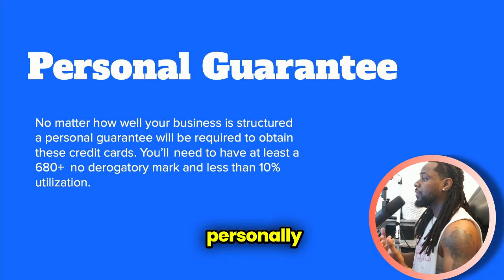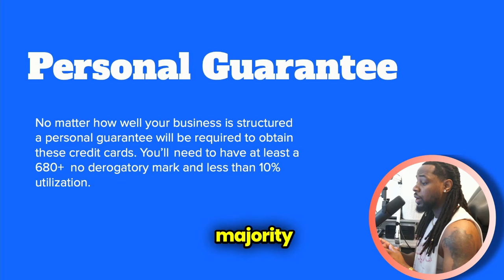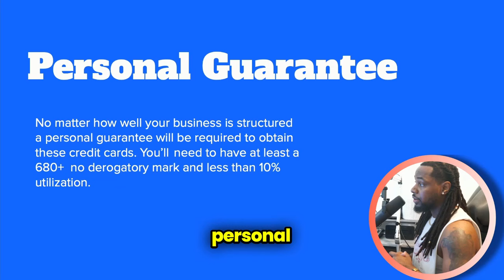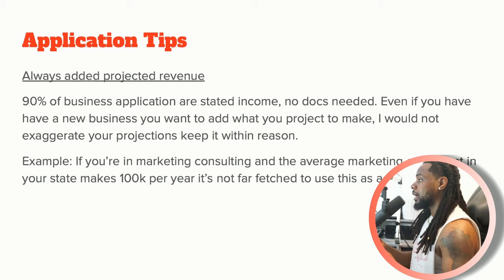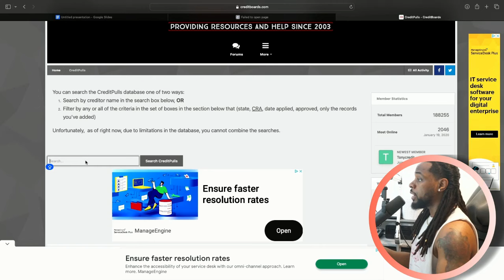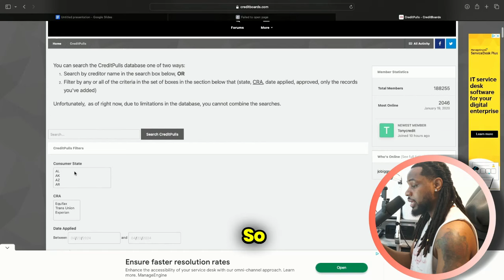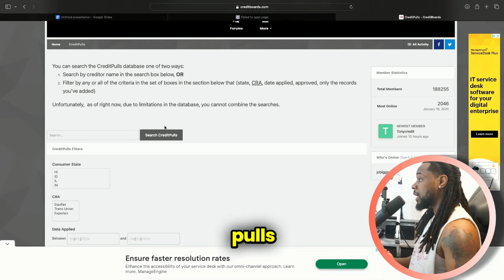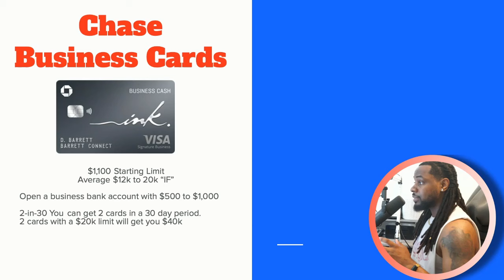Top 3 Banks That Approve a New LLC for $50,000 WITHOUT Proof of Income!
► Join My Success University Now!
► Success University is a community that discusses generational wealth, credit, stocks, options, investing, personal finance, crypto, real estate, business strategy and more. First 1,000 members can download all E-Books For FREE.
Get The Ultimate Credit Repair Guide 2024 Ebook 📕
Get The DIY Business Guide (Easiest Way To Form Your Business) Ebook 📕
Get The Ultimate Business Credit Guide (100K Business Funding) Ebook  📕
Schedule 1:1 Coaching with link 👨🏾‍🏫

► The best credit repair guide available! This Ebook includes 20+ letters and scripts to help you begin your credit repair process.
► Are you finally ready to start that business? This step-by-step guide will walk you through the entire business registration process for a Limited Liability Company or an S-Corp  in ANY state in the U.S.
► Direct links to the best business credit lenders to gain access to thousands of dollars in business funding.
✅  Low Cost Credit Builder Apps
🏦 - Relay Get $50 When You Fund A Relay Account
(Online Banking And Money Management Platform For Your Business)
💵 - AVA improve credit score in 7 days! get $5 when you sign up
📈 - Grow Credit Build Credit with Every Bill You Pay.
💳 - Kikoff $2,500 Credit Card Line Kikoff | Credit builder No Credit Check
💰 - Brigit Credit Builder Just save $1/month To Build Credit No Credit Check
⭐️ - Kovo Build Credit With Rewards | No Credit Check
🚀 -  IdentityIQ Try 7 day trial $1 then $30.99/mo Experian, Equifax and TransUnion™ Reports & Scores
🏬 Business Credit Builders/Structure Apps
💻 - NAV Sign Up To Build Business Credit & Get Your Business Credit Scores At The Same Time!
🛍️ - Shopify Start Your Business Website!
🛜  - HostGator Get Your Professional Business Website Domain!
🏢 - Get Your Business Address!
Alliance Virtual Office GET $175 OFF A VIRTUAL OFFICE!
🏦 - NOVO Free Online Business Bank Account!
⏰ — TIMESTAMPS — ⏰
00:00 Top 3 Banks That Approve a New LLC for $50,000 WITHOUT Proof of Income!
01:32 Personal Guarantee
04:49 Application Tips
07:07 Bank 1
13:41 Credit Pulls Database
15:10 Bank 2
20:58 Bank 3
25:00 Wrap Up